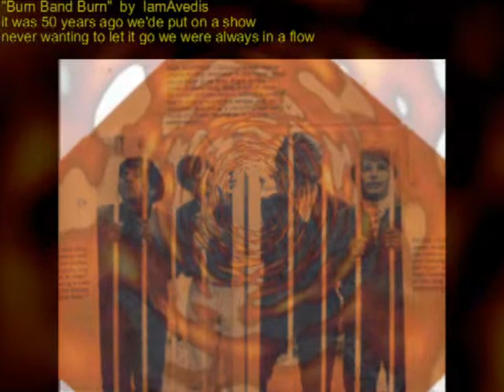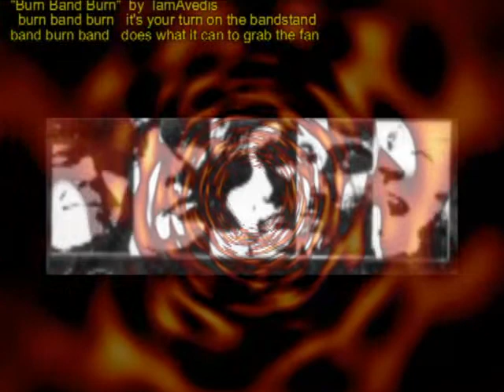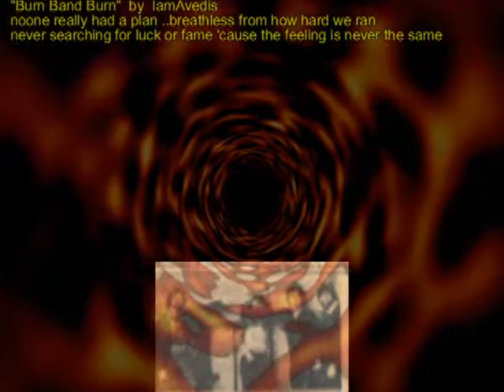"Burn Band Burn" by IamAvedis